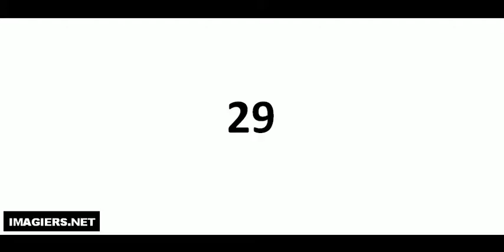Aprende a Pronunciar el Francés = 29